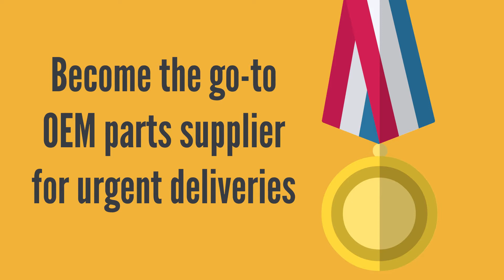Benefits of RevolutionParts Local Delivery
There are many benefits to using the RevolutionParts Local Delivery solution in your parts department.

How this Parts Director Made Local Parts Delivery Easy, Fast, and Cheap

RevolutionParts works exclusively with new car dealerships in the US and Canada.